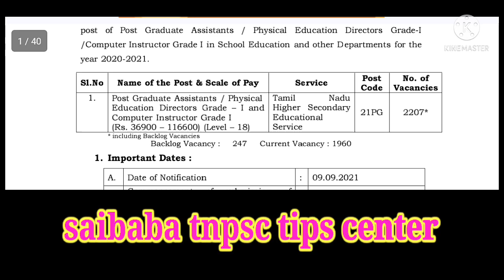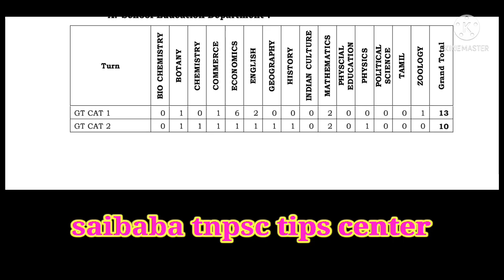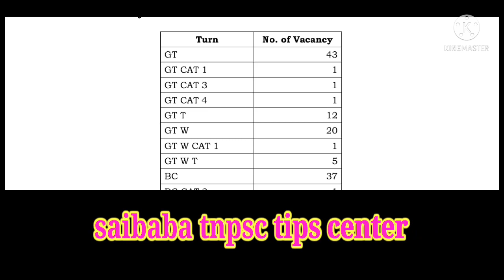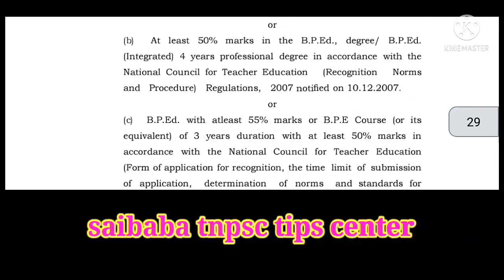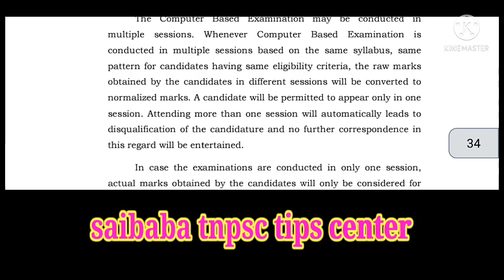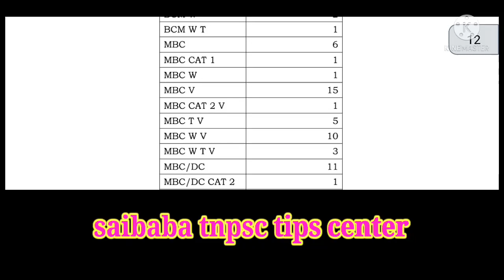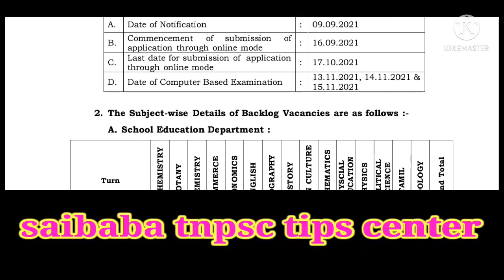TN school teachers Requirment /அறுமையான வேலைவாய்ப்பு மிஸ் பன்னிடாதீங்க / ஆரம்பமே 36000 சம்பளம்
TN school Requirment /அறுமையான வேலைவாய்ப்பு மிஸ் பன்னிடாதீங்க / ஆரம்பமே 36000 சம்பளம்